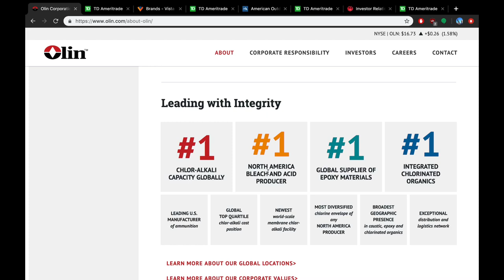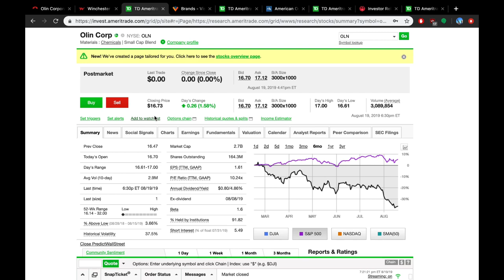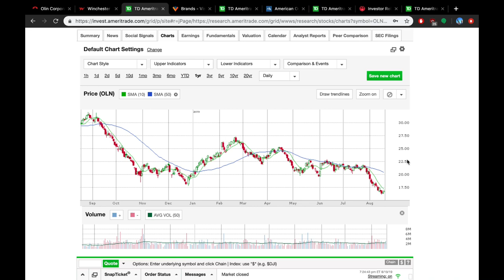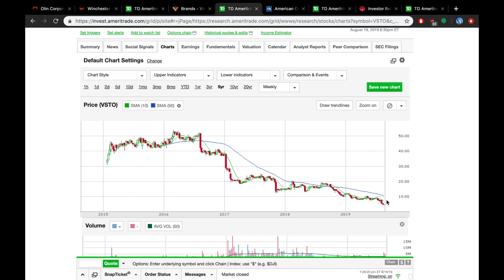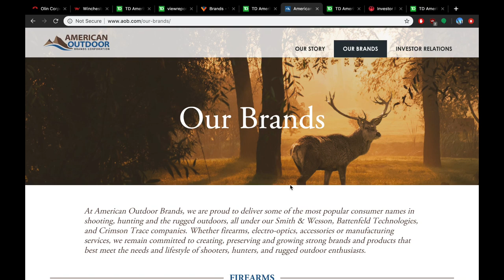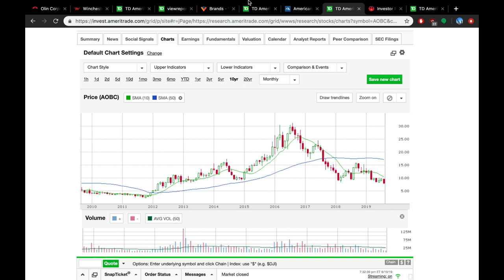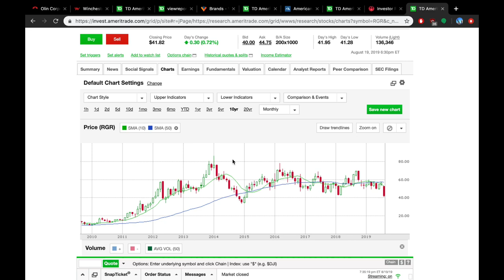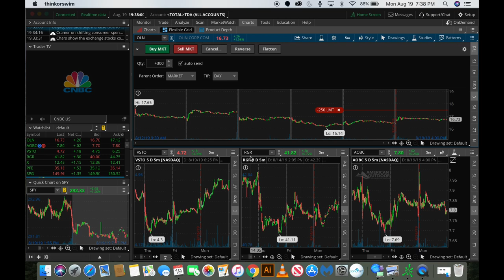Good Time to Invest in Gun Stocks?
In this video I discuss whether or not NOW is a good time to invest into gun companies in the stock market. They are all near 52 week lows and with elections around the corner, this may be a good time to start taking a look. Olin Corporation $OLN, Vista Outdoors $VSTO, American Outdoor Brands $AOBC,  Ruger $RGR.

Must deposit $3000 within the first 90 days to get the free trades.

Magpul Summit Range Glasses

Ammo² is now providing ammo for the channel, check them out!